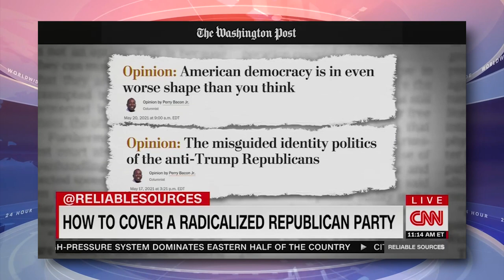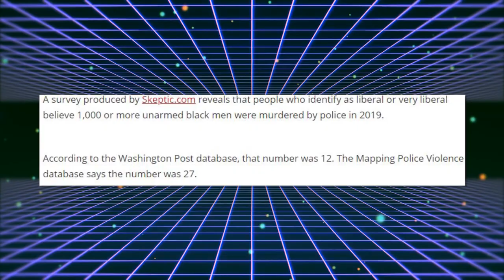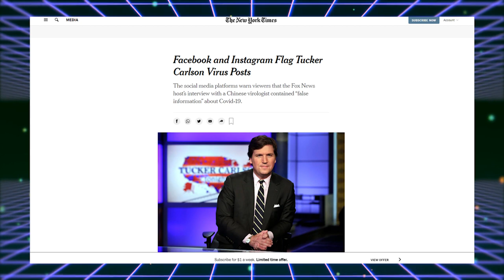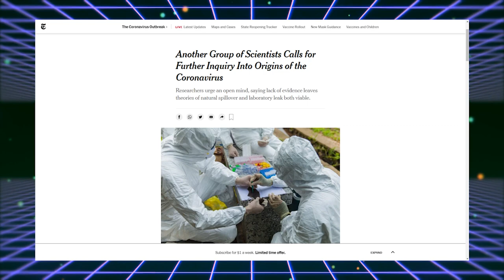BUSTED: CNN Admits They Hate Conservatives and Journalism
➡️ Sources:

CNNer Admits CNN Is Intolerant of Conservatives, Panel Smears GOP

Perry Bacon Jr.

Another Group of Scientists Calls for Further Inquiry Into Origins of the Coronavirus

NY Times Eats Crow (or Bat?): Covid Wuhan Lab Origin Theory Un-‘Debunked’

How Informed are American about Race and Policing?